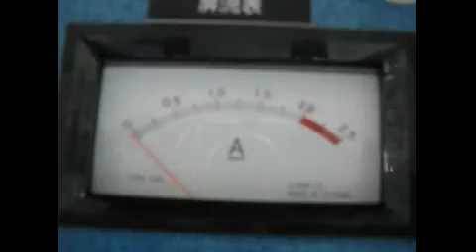rotary high frequency creasing and cutting machine for PVC & PET transparent boxes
This is rotary high frequency creasing and cutting machine for PVC/PET transparent boxes.